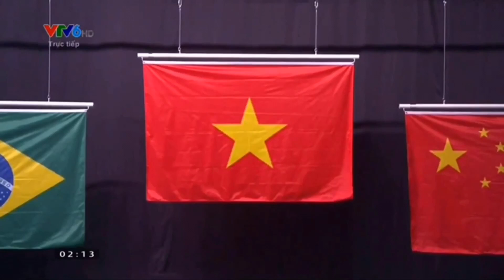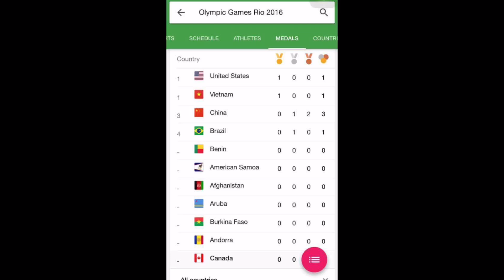Khoảnh khắc lịch sử của thể thao Việt Nam - Hoàng Xuân Vinh giành Huy chương vàng Olympic Rio 2016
Hoàng Xuân Vinh - VĐV môn Bắn súng đã xuất sắc giành huy chương vàng đầu tiên cho thể thao Việt Nam tại Olympic Rio 2016.
Vietnam claimed their first ever Olympic gold as Vinh Xuan Hoang won the men's 10m air pistol title.